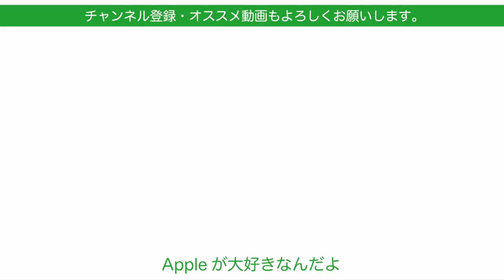新製品 i’sDeco（アイズデコ）でiPhone 11 Proの3つ目カメラをデコる・逆転の発想がツボ！（11用もあり）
今週発売されたばかりのアイズデコはiPhone 11シリーズのカメラ周りの装飾シート。(770円）
タピオカカメラをむしろより目立たせるという逆転の発想が面白かったので２色ほど購入して試してみましたよ。
i's Deco for iPhone 11 Pro/11 Pro Max (YELLOW)
i's Deco for iPhone 11 Pro/11 Pro Max (大理石 WHITE)
11用もあるようです

‹関連動画›
iPhone 11 Pro用ケース Campino OLE stand・リングは付けたくないけど立てたいを両立するケース「カンピーノ」はやっぱり良い！

撮影機材

動画編集
iMovie